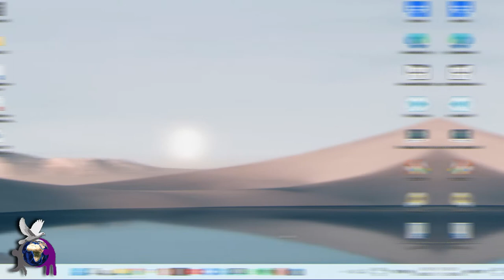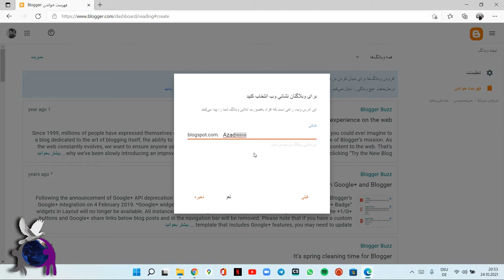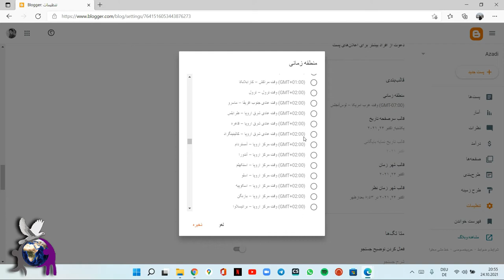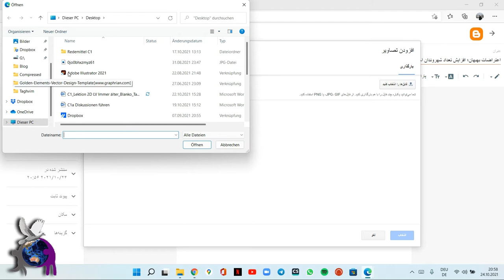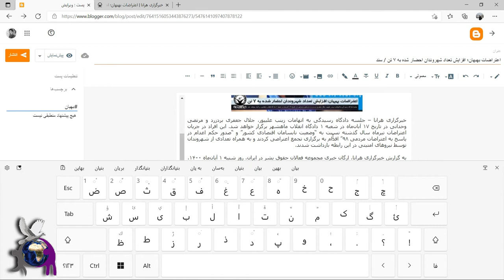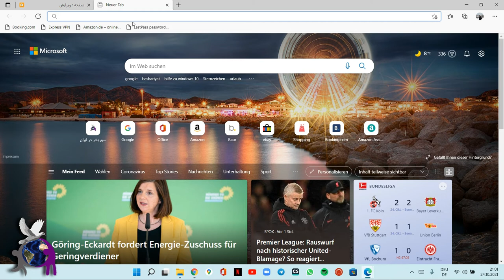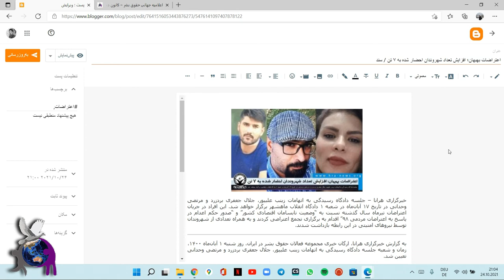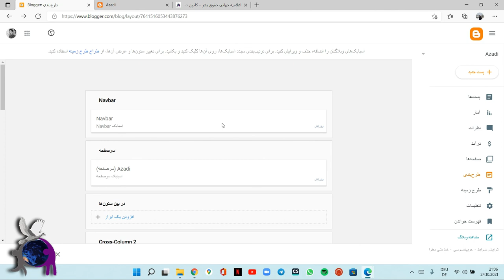راهنمای ساخت وبلاگ در گوگل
در این ویدیو شما آموزش کامل ساخت وبلاگ رایگان در بلا‌گ‌اسپات یا بلاگر، که یکی از سرویس‌‌های گوگل است را خواهید دید.